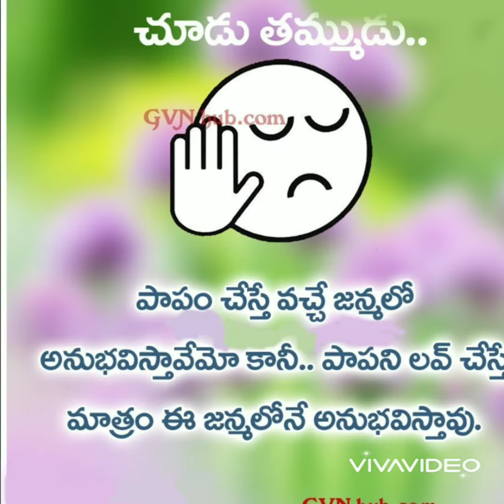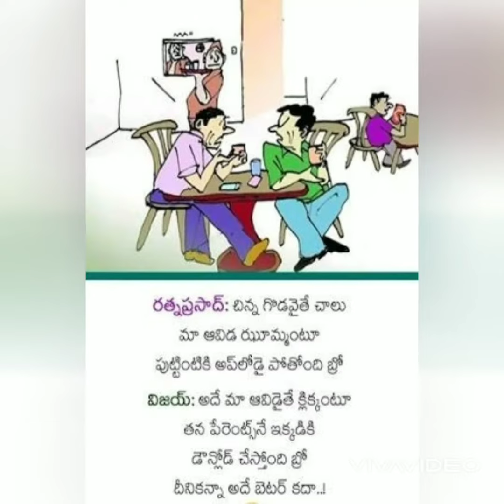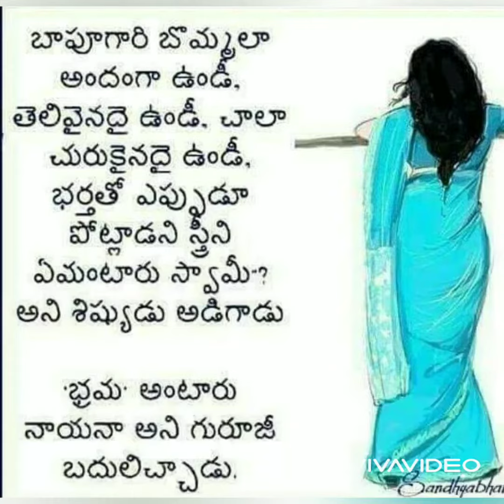Telugu Funny Jokes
Telugu Funny Jokes ...comedy which makes everyone Happy for few minutes .
Courtesy : For joke creator's
Sources : Google
 Funny comedy jokes laughing